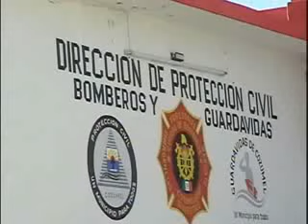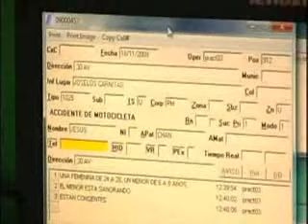daniel alvarez mal regulacion de ambulancias en accidentes.divx